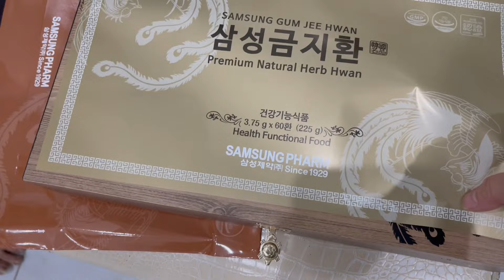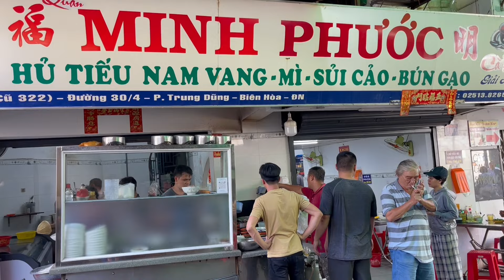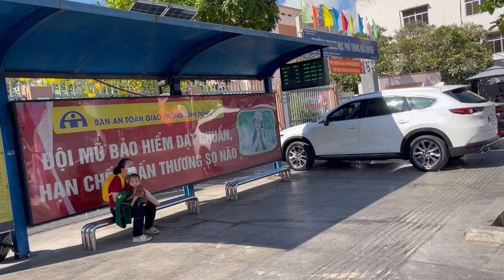Dẫn lenny Đi chợ phường mua nhiều trái cây hải sản.ăn sáng uống cà phê.đến chị Hương gội đầu.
TRÚC LY Kinh chào tất cả quý Ông Bà Cô Chú Anh Chị và các bạn. chúc tất cả mọi người nhiều sức khỏe vui vẻ và hạnh phúc bình an.Ly chân thành cảm ơn mọi người đã xem và ủng hộ video.Nếu thích video hãy cho mình 1 lượt thích(like), 1 lượt đăng ký